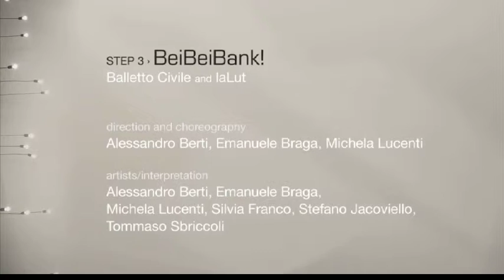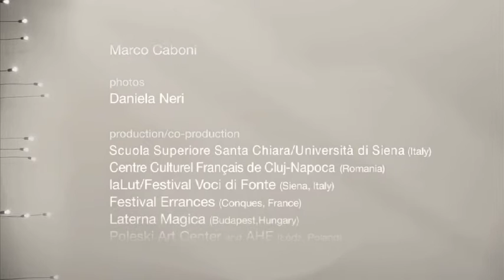Made in Italy - L’ala Step 4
SIENA - Festival Voci di Fonte › June 20 and 21, 2011

There was a time when the value of work was directly proportional to both the time spent to achieve a result and the effort made to produce it. Nevertheless, the market price of the product is often governed by the fluctuation of its financial value, which is determined by transactions on a Stock exchange located who-knows-where-in-the-world.
The apparent paradox is the basis of many labor struggles, and of the depreciation of labor costs in our country. Is it right that those who plough lands, together with the people who make a pack of pasta should depend on the fluctuating ephemeral value of the products of their work?

direction and coreography Alessandro Berti, Emanuele Braga, Michela Lucenti
artists/interpretation Alessandro Berti, Emanuele Braga, Michela Lucenti, Silvia Franco, Stefano Jacoviello, Tommaso Sbriccoli
video Emanuele Braga
music direction Stefano Jacoviello
costumes Marco Caboni
photo Daniela Neri

Production/Co-production Santa Chiara Graduate School of the University of Siena, Centre Culturel Français de Cluj-Napoca, laLut / Festival Voci di Fonte (Siena, Italy), Festival Errances (Conques, France), Laterna Magica (Budapest, Hungary), Poleski Art Center and AHE (Lodz, Poland)